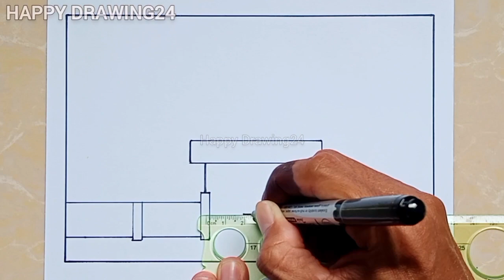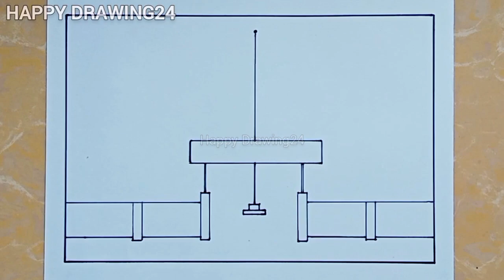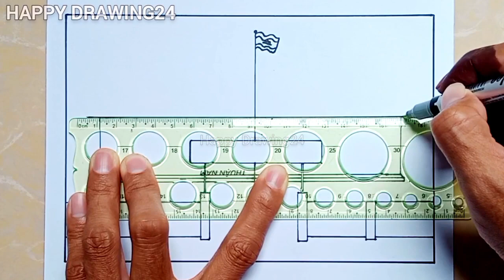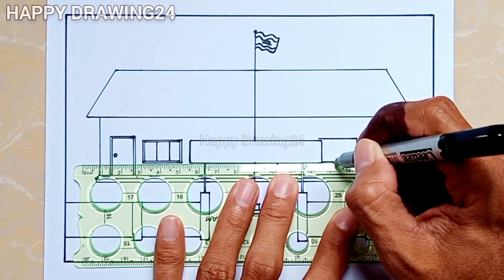How to draw a school/Easy for beginners/របៀបគូររូបសាលារៀនងាយស្រួល